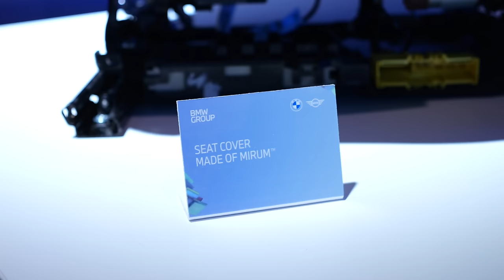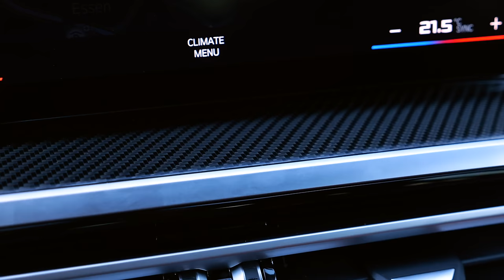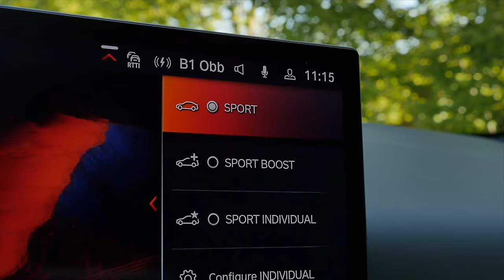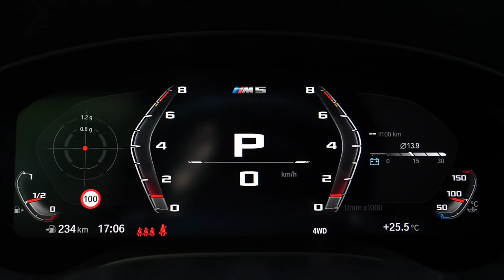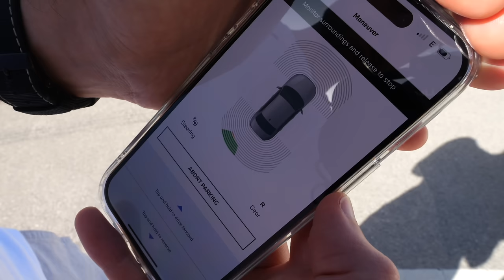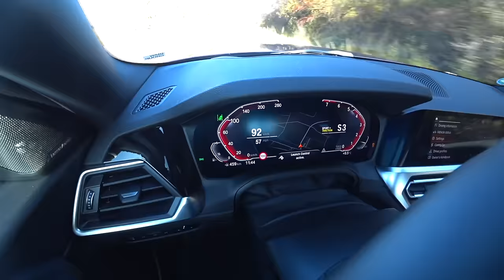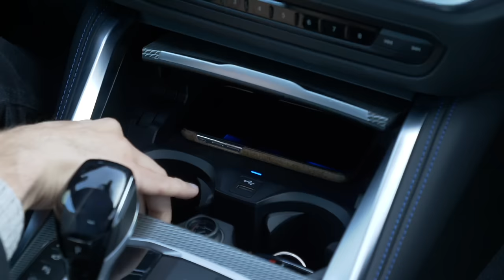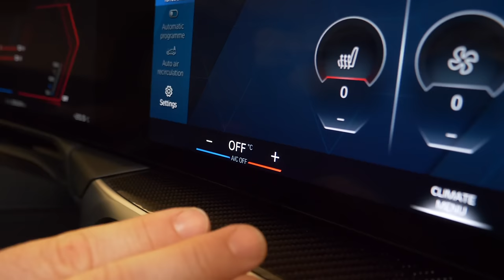Best BMW M model? M340i vs M3 Touring vs i4 M50 vs M5 vs M550i vs i5 M60 vs M240i vs M2 vs Z4 M40i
This is our in-depth comparison review of the Best BMW M model: BMW M340i vs BMW M3 Touring vs BMW i4 M50 vs BMW M5 vs BMW M550i vs BMW i5 M60 vs BMW M240i vs BMW M2 vs BMW Z4 M40i . We're taking a look at Exterior, Interior and the driving experience.

00:00 Best BMW M vehicle
01:44 BMW M340i
28:37 BMW M3 Touring
49:39 BMW i4 M50
1:15:09 BMW M5 vs M550i
1:44:18 BMW i5 M60
2:25:08 BMW M240i
2:47:31 BMW M2
3:09:24 BMW Z4 M40i
3:42:25 Which BMW M to buy?

WATCH OUT FOR SPAM/FAKE ACCOUNTS. Across YouTube/Whatsapp/Telegram etc., you'll find fake accounts taking the identity of original channels or people claiming to work on the behalf of original channels, they sometimes even use the same profile pic, similar names and include a telephone number in the name or their comments, trying to get you to message them on Whatsapp or Telegram. DO NOT MESSAGE THEM, they are trying to get your personal details, bank accounts etc. and in the end, they will ask for money or they will misuse your bank account. They promise you giveaways, prices, payment etc. Do not fall for these cheap tricks and PLEASE HELP everyone and MARK THEIR MESSAGES and their whole accounts/channels as Spam and/or report their telephone numbers/Whatsapp to the police. We from Autogefuehl will never ask for your bank details.

Autogefühl is your no. 1 resource for in-depth car reviews and your no. 1 community to discuss cars. Each year we present you 150 cars from every segment and from a wide range of brands.